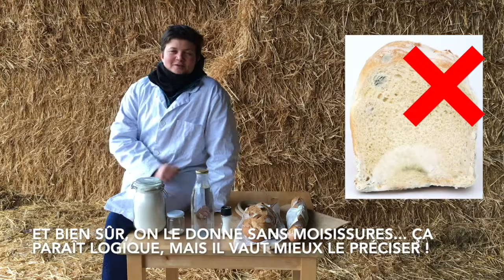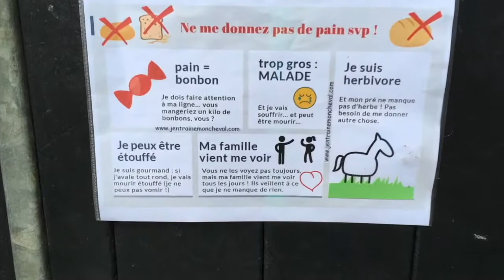Mythe6- Un cheval mange du pain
**Le pain : bon ou mauvais pour les chevaux ?**
Mini-mythe pour répondre à l'essentiel de la question !
**Ensemble, mettons fin aux mythes de l'équitation** :
il n'est jamais trop tard pour apprendre, et adapter son comportement !  🔄🆙🏆
Mes excuses à tous les chevaux auxquels j'ai donnés beaucoup de pain, dans ma jeunesse, par ignorance...  🤭
Rassurez-vous : Cantad n'a pas souffert lors/après le tournage de la vidéo ! 🎥🆗
Tout est une question de bon sens ! ⚖️😉
Demain sur FB, je partagerai la petite affiche explicative, que vous pourrez afficher sur vos box, ou aux clôtures des prés. 🔊
Rejoignez la page FB, et/ou inscrivez-vous à la newsletter, pour recevoir 3 guides gratuits, sur l'alimentation du cheval, le saddle fitting, et quelques exercices pour être meilleur cavalier !
A bientôt,
*Un cavalier averti fait un cheval heureux*,
Angélique